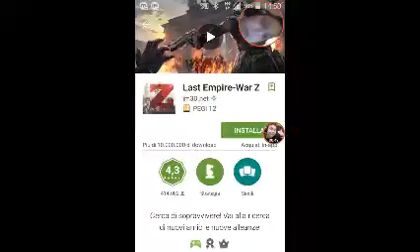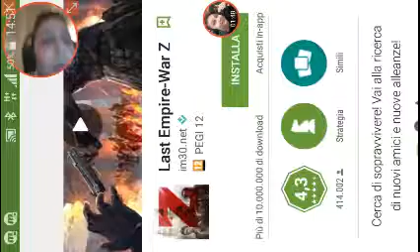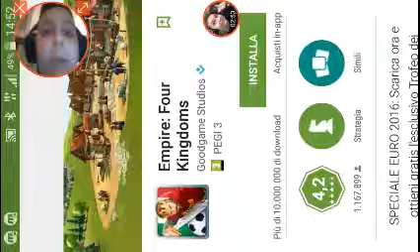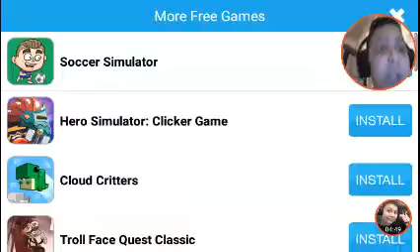LE TROLLATE CONTINUANO!!!! - Trollface Quest Unlucky Ep.2(Finale)